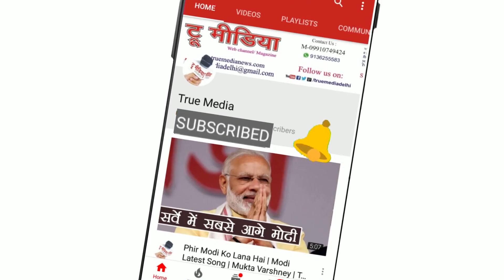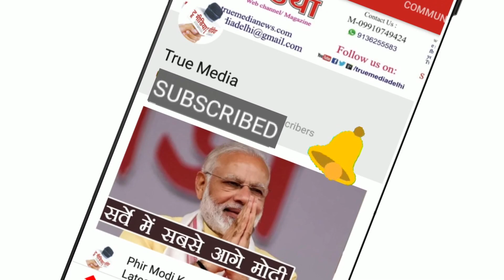Minakshi JijiVisha | Naye Puraney Chiragh 2019 Mushaira | Urdu Academy Delhi | True Media